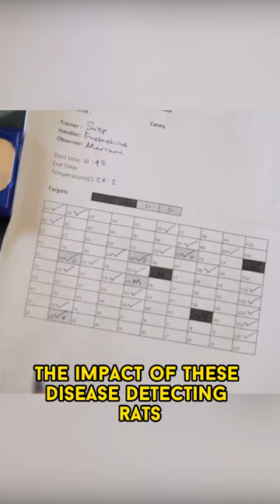The giant rats that saves human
Mind-Blowing! You Won't Believe What Rats Can Do! 🐀💥 Unbelievable Talent: Rats Sniff Out Hidden Objects & Detect Deadly Diseases! 😱🔥 Get Ready to be Amazed! 🤯

Forget What You Know: Rats Are the New Superheroes of Disease Detection! 🦸‍♀️🦸‍♂️ Move Over, Humans, Rats Are Taking Over Healthcare! 🏥💪

Revolutionizing Healthcare Worldwide! 🌍🌟 Rats' Remarkable Abilities Could Change the Game Forever! 💥🔬 The Future is Here! 🚀

Incredible Breakthrough: Rats Unleash Their Superpowers to Save Lives! 💥🐭✨ Hidden Objects? No Match for These Extraordinary Rats! 😎🔍

From Smell to Savior: Witness the Sensational Journey of Disease-Detecting Rats! 🌟🤩 Prepare to Be Blown Away! 💨💥

Healthcare Innovation like Never Before! Rats + Disease Detection = Absolute Magic! 🐀✨ Brace Yourself for the Mind-Blowing Impact! 😱💥"